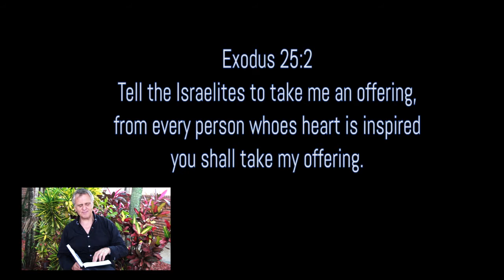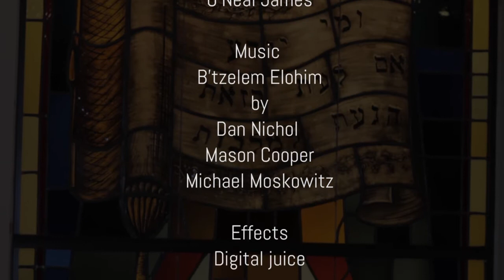Parshat Terumah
Exodus 25:2

Rabbi Allan Tuffs
Temple Beth El
Hollywood, Florida